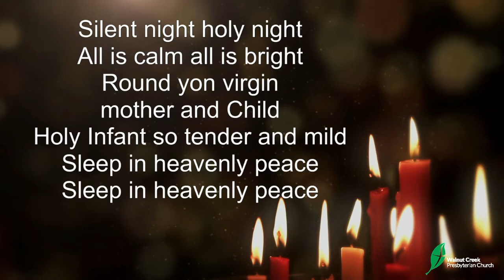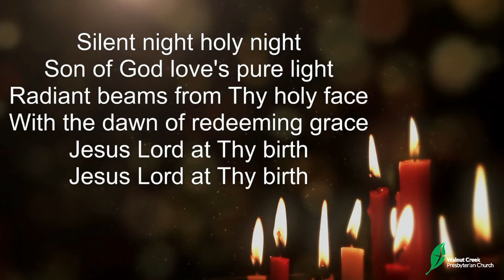Walnut Creek Presbyterian Church Christmas Eve Service, 2020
Join us in celebrating the Birth of our Savior